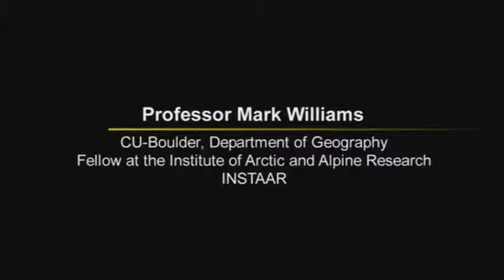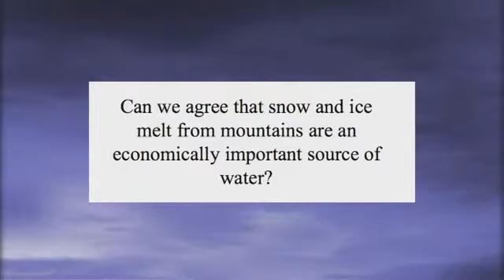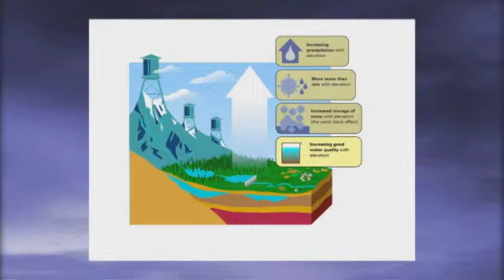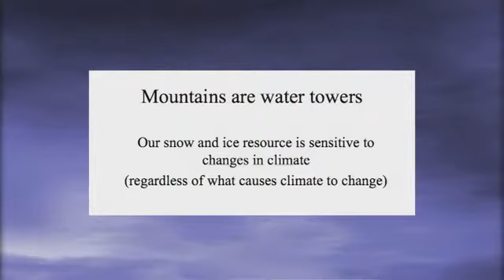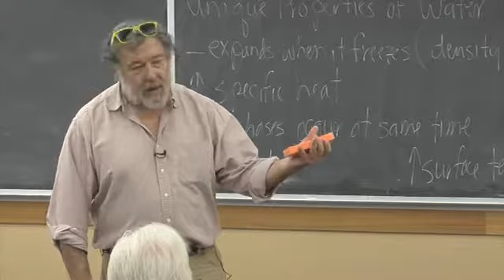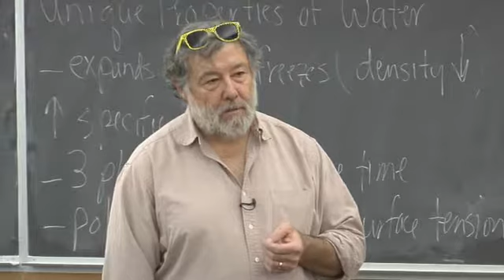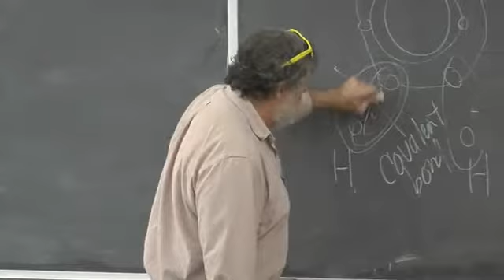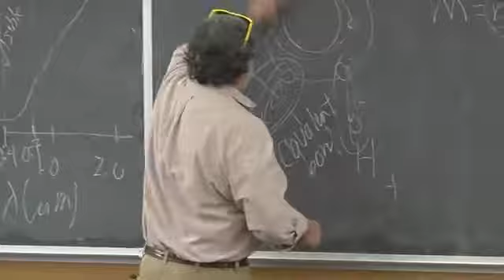Mark Williams Save Our Snow Part One